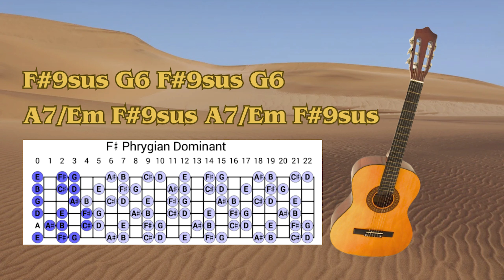F# phrygian dominant flamenca chill out backing track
Ahh guys, today's backing track is unusual and very special! It combines Arabic harmony, flamenco rumba rhythms, and chill-out drums!  I wish you a good jam with this Arabic journey!